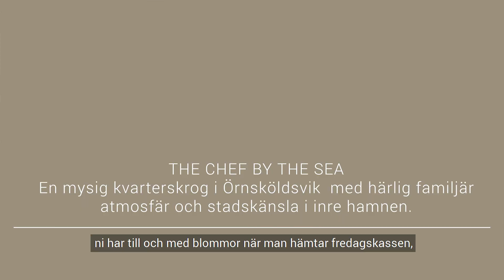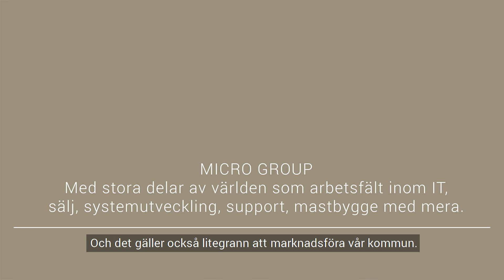Näringslivsnytt – Fredrik frågar #1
Vi tar pulsen på företag i Örnsköldsvik. Många företag är starka och framgångsrika. Det vill vi gärna berätta. Näringslivschef Fredrik Holmgren är vår flygande reporter.